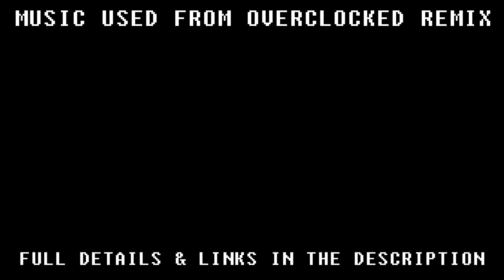Bloodstained: Curse of the Moon 2 - Quick Scope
A year post launch there is a lot to say about this game. Nanners takes a dive into the game mostly from the perspective of an Any% Ultimate Veteran Speedrunner and leaves no stone unturned, no candle un-whipped for this full on review. Hopefully when they give us COTM 3 we won't need a whole year to make a video on it!

BG tunez sourced thanks to Overclocked ReMix.
Make sure to go check them out, it's an incredible community of video game remixers!

• OC ReMix #2033: Castlevania: Bloodlines 'Unintentional' [Reincarnated Soul, Iron-Blue Intention]

• OC ReMix #2069: Castlevania 'Castlemania 2010' [Wicked Child, Mt. Dedede] by Ben Briggs

• OC ReMix #3145: Castlevania 'Fleaman's Groove' [Wicked Child (Outdoors BGM)] by Nostalvania

• OC ReMix #1259: Castlevania III 'Pools of Rust' [Stream] by goat

• OC ReMix #1929: Castlevania III 'Madd Forest' [Mad Forest (Forest Stage)] by Joshua Morse

fin.